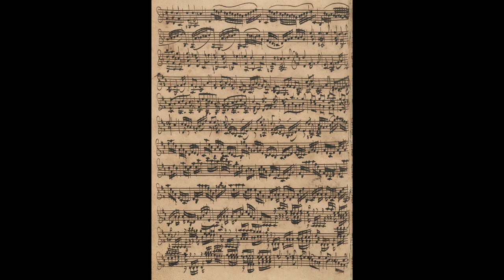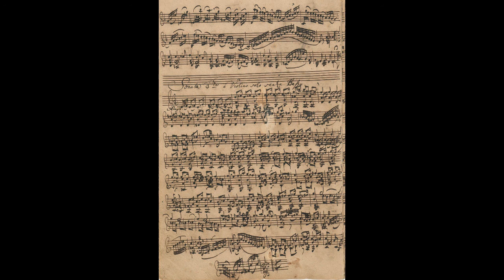Bach Chaconne from Partita BWV 1004 Nikita Yashchuk